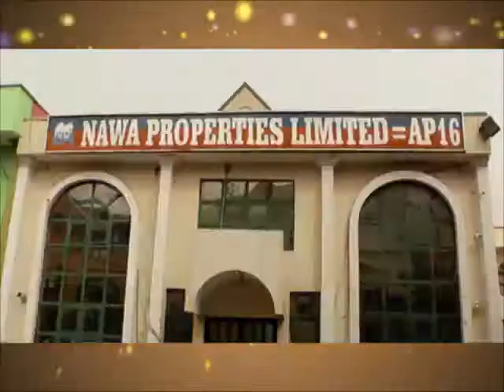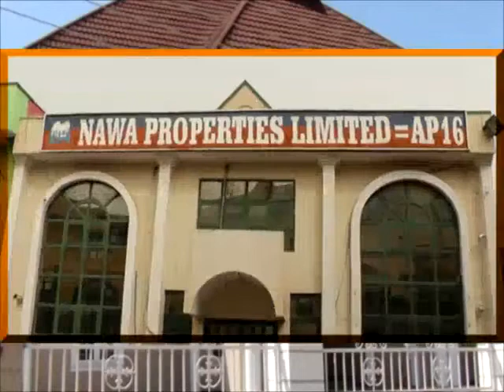Day 17 DR TAJUDEEN 2016 RAMADAN TAFSIR